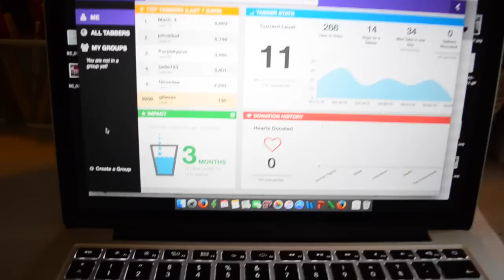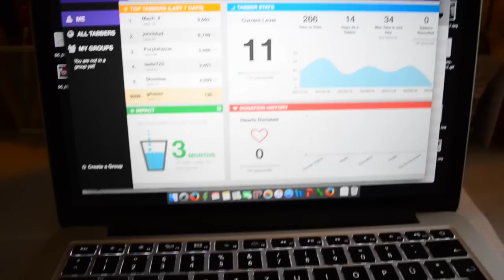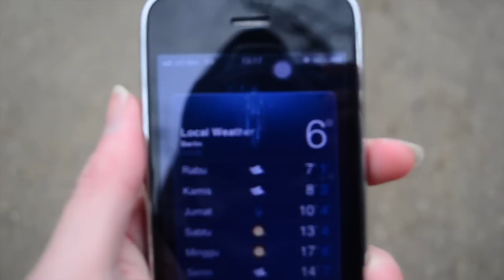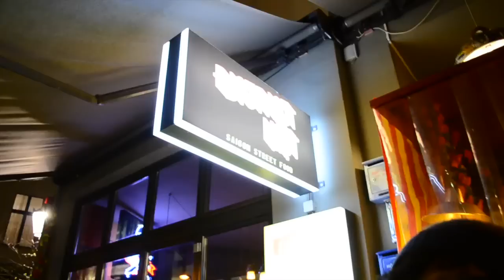Akhirnya punya vlog! | Videonya Gita eps.1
Selamat datang di Videonya Gita. Nama gue Gita Savitri Devi. Gue orang Indonesia yang tinggal di Berlin, Jerman. Di video ini gue ngerekam apa aja yang gue lakuin pada hari itu. Ada yang jelas, ada juga yang nggak jelas. Tapi kebanyakan sih random haha. Intinya gue pingin ngebagiin snippet of my life as a student di sini.